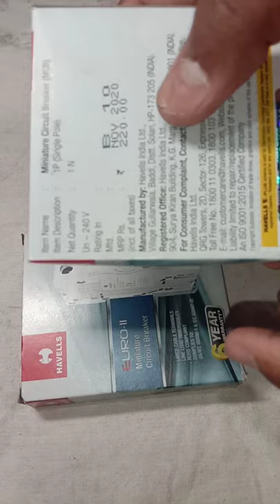MCB short circuit hone par kaise trip hoti hai || Live working dekho slow motion me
In this video i am gonna to show you how MCB (Minature Circuit Breaker) works in short circuit.